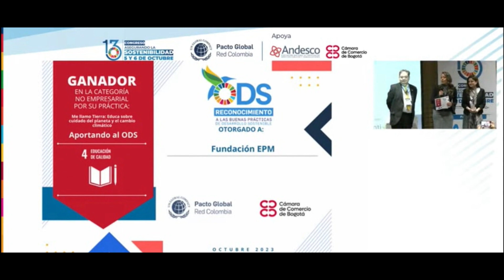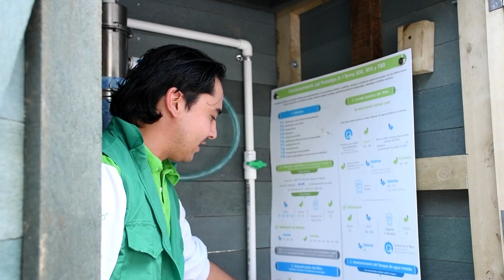Fundación EPM recibió dos premios - Telemedellín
Durante la sexta edición del Reconocimiento a las Buenas Prácticas de Desarrollo Sostenible Pacto Global Red Colombia, de las 167 iniciativas postuladas en todo el país, premió a 37 de ellas, por cumplir con los criterios de evaluación, innovación, gestión y calidad, impacto, sostenibilidad en el tiempo y pertinencia en el territorio y, de ellas, la Fundación EPM fue la única en recibir dos de estos reconocimientos.